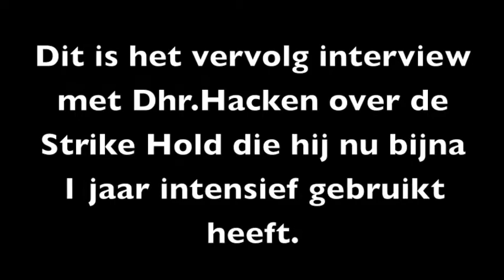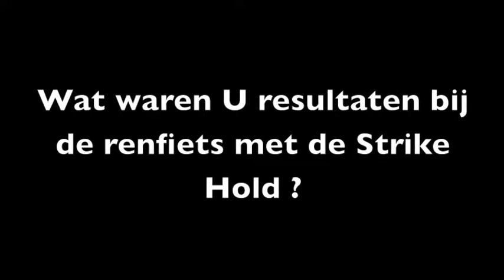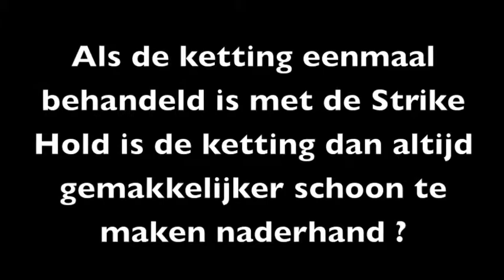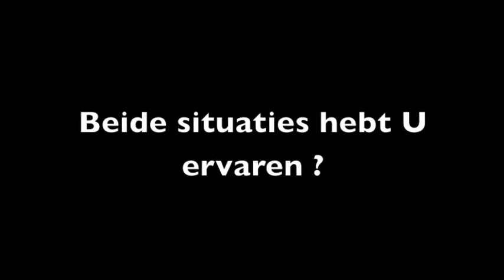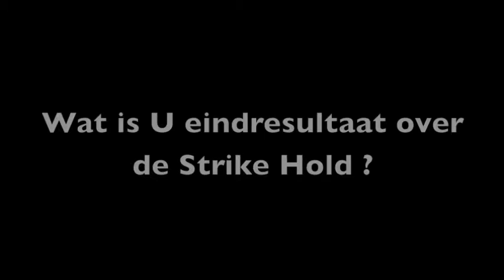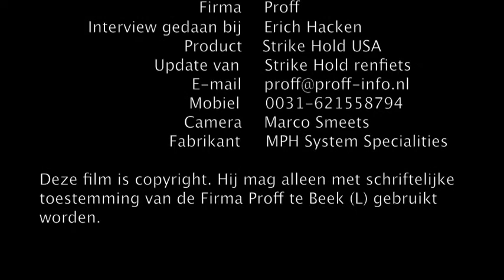Strike Hold update Mountainbike NL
Bij deze het vervolg interview van Dhr.Hacken die verteld over zijn  verdere ervaringen van de Strike Hold na bijna 1 jaar intensief gebruik op zijn Mountainbike maar ook op zijn ren(race)fiets. Hij heeft maar liefst inmiddels 5000 km gefietst alles te samen. Hoor zijn persoonlijk verhaal hoe hij denkt over de Strike Hold. Veel mensen zijn erg te spreken over de Strike Hold voor te smeren, voor te reinigen, voor te conserveren, voor als kruipolie en vooral niet te vergeten als vochtverdrijver waar hij letterlijk zijn sporen als product heeft verdiend. Zie de andere films die van de Strike Hold gemaakt zijn en oordeel zelf, ik daag U uit om hem te gaan gebruiken.

TIP:
Alleen oppassen voor overspray, remschijven en remblokken altijd bedekken anders worden deze glad wat men niet wilt hebben en daardoor moeilijk kan stoppen.

Deze film is auteursrecht en mag nooit worden gebruikt zonder de schriftelijke toestemming van de Firma Proff te Beek (L).